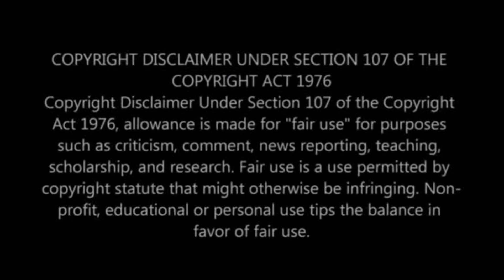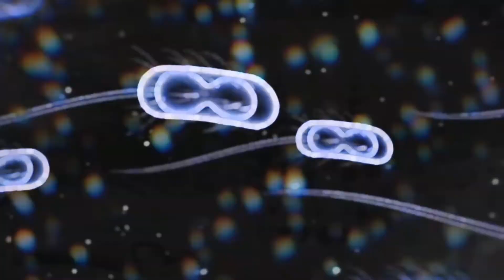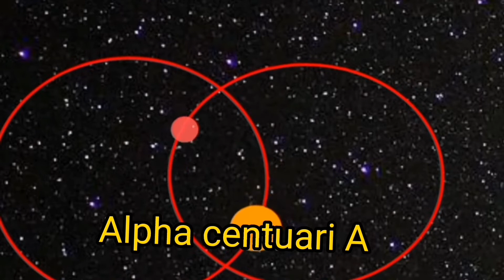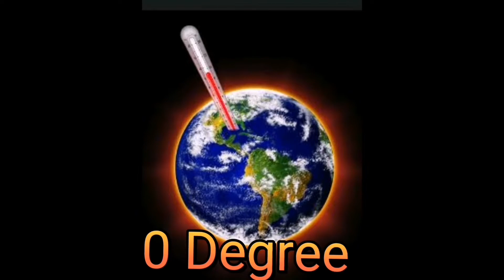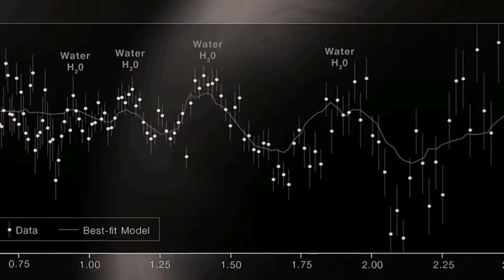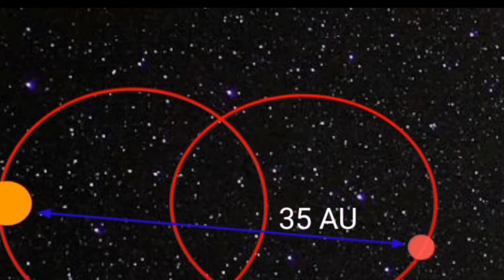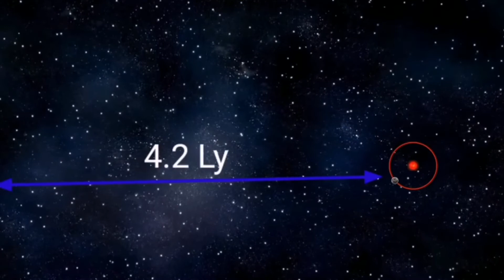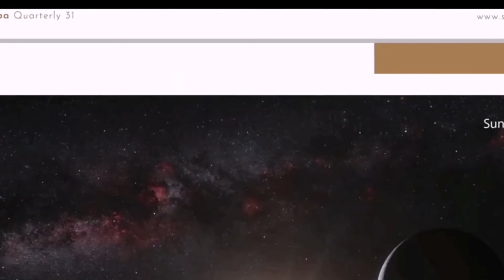IS LIFE IS POSSIBLE ON PROXIMA B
In this video a detaild information about alpha centauri have given.You can learn a lot about alpha centauri A,Alpha centauri b and alpha centauri c or you can say proxima centuari.every star has its own solar system.
Proxima centauri have three exoplanets which are proxima centauri a, Proxima b and proxima centauri c,
And proxima b is like our earth means it matches to our earth in this video a complete information about proxima centuari b is given.in future we will start colonization on proxima b may be.
The alpha centauri star system. is close to our sun.
As you can say it is the ,The most amazing documantry of alpha centauri.
what does the closest steller system conceal.
in this Alpha centauri star system is explained in hind and urdu.
james webb images explained.
by scientists.
So There is also the ansowers of questions.
that .How will we get to alpha centauri.
basically .Proxima b ,the earth's closest exoplanet.
stephen hawking.
 also tell us that how we can aproach to paroxima b.
also tels us lots of information about universe.
it is our closest star.
Habble telescope also saw somthing going unsusual going with proxima b.After watching you can imagine .How big our universe realy is .
key
Hamari qainnat kitni badi hai.
So i recomend you to watch this complete.